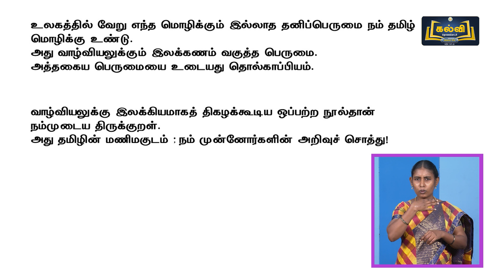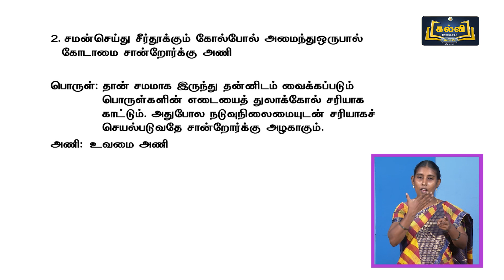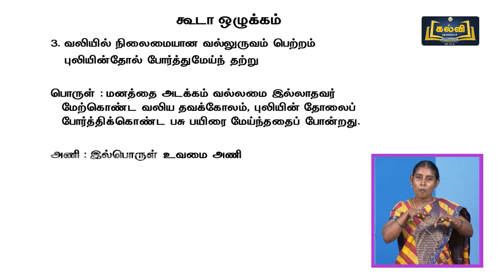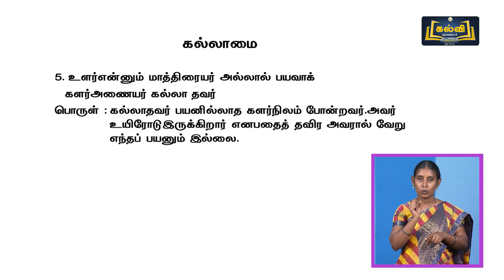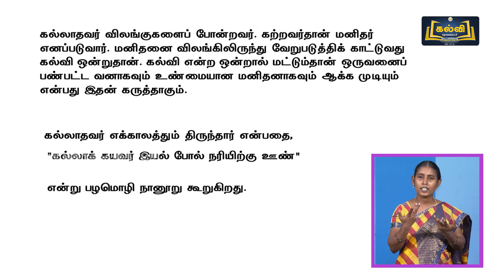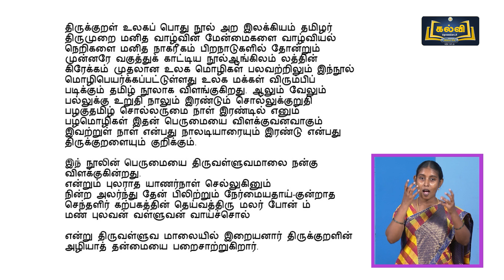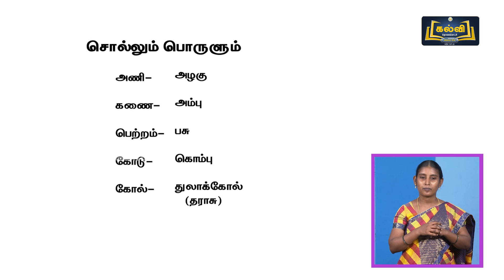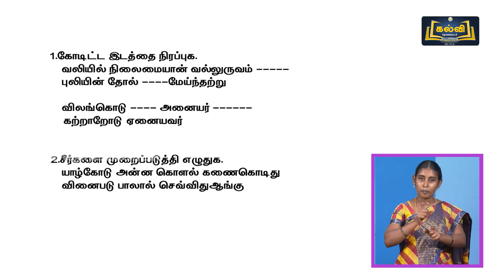Class 8 | வகுப்பு 8 | தமிழ் | திருக்குறள் | இயல் 2 | பகுதி 1 | KalviTv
இப்பாடத் தொகுப்பில் இயல் இரண்டு பகுதியில் உள்ள "திருக்குறள்" என்ற பாடத் தலைப்பினைப் பற்றி ஆசிரியர் எளிமையாகவும் தெளிவாகவும் விளக்குகிறார்